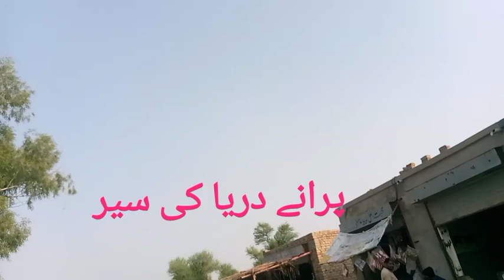visit angling on Old river . پرانے دریا کی سیر وشکار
"Welcome to fishing & nature channel"
in Pakistan,our mission is to promote Pakistan fishing and nature view,
we use long fishing line for catching fish by local tricks, and capture unbelievable nature view,
    The best fishing point for fishing in rivers and canals, welcome to the unique local predatory fish,
    "Welcome to the best fishing point for unique local game fish for all types of fishing in rivers and canals"
    Asslam-o-Alaikum viewers we are fishing in the best fishing spots in which we will be fishing in the same rivers and canals and our mission is to promote Pakistan fishing and nature view by providing fishing videos and fishing by reel and hook.  .  Fishing is encouraged.  Will catch fish with a hook.
    Best fishing spot, fishing in rivers, in canals, fishing in river canals, all types of fish,  incredible fishing, unique video,